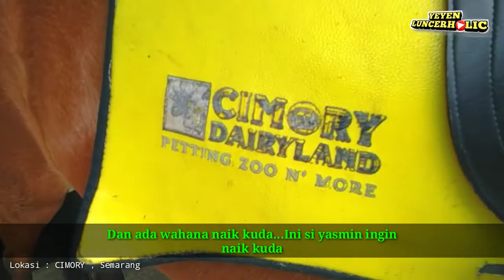Asiknya Naik Kuda Di wisata Cimory Semarang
video kali ini mumpung saya lagi liburan bersama keluarga di cimory semarang.
Ada wahana naik kuda...e si yasmin kepengen naik,yaudah mumpung dia mau trus naik deh.